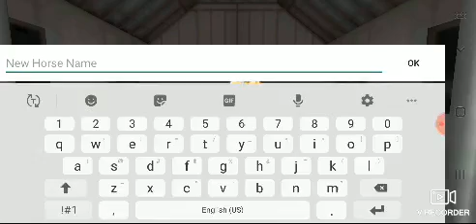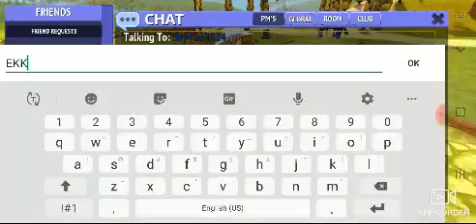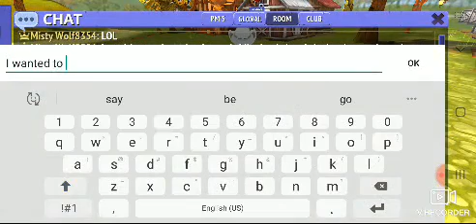Club chests :l